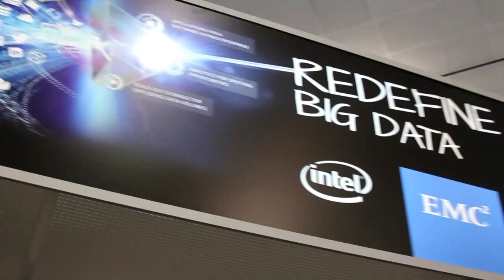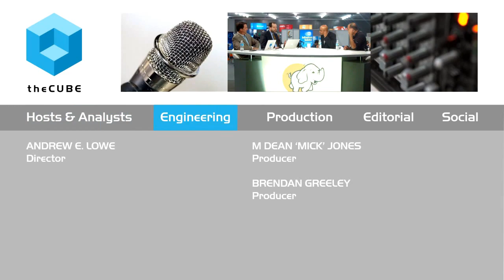Praveen Kankariya & Anand Venugopal - Hadoop Summit 2015 - theCUBE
01. Praveen Kankariya, Impetus Technologies, visits theCUBE!. (00:28)
02. Anand Venugopal, Impetus Technologies, visits theCUBE!. (02:31)
03. What Customers are Enthusiastic About. (02:44)
04. All About Impetus Technologies. (03:20)
05. What in Services Will Get the Product Market Moving. (05:15)
06. Process Improvement. (06:53)
07. Customer Example:  Process and Product Debate. (09:04)
08. Focusing on the Customer Language:  Solving the Problems. (11:22)
09. Use Case:  Customer Language and Chain of Conversation. (13:44)
10. Top 3 Conversation with Customers and Large Enterprises. (16:43)
11. Streaming and Data Modernization. (18:45)
12. The Next Move at Impetus Technologies. (22:22)

Praveen Kankariya & Anand Venugopal, Impetus Technologies, at Hadoop Summit 2015 with John Furrier and George Gilbert